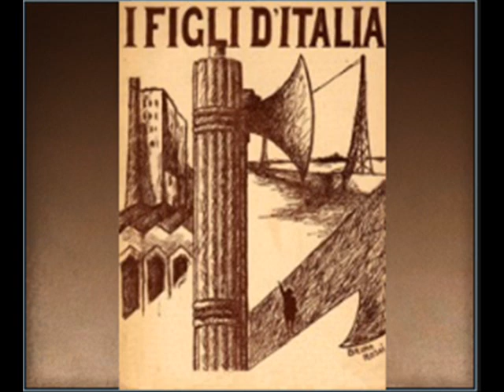HoI 2 suite no 2 Italy aar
A slideshow of Hearts of Iron 2 Armageddon, to the music from the game by Andreas Waldetoft 'suite no 2' .

-i used some cheats to get rid of dissent when i had forgotten entirely about it coupled with random dissent events and when supplies situation became too poor when the axis was winning I decided not to manipulate supplies when USA invasion weas well underway.

This game I went italy, decided to add a few ships to the navy, and some industry before world war2,I decided not to annex ethiopia outright but rather leave it occupied so italy was at a constant war footing and had fewer consumer goods needing to be produced and thus more IC to play with.

I only decided to annex ethiopia before allying with Germany as they would make it their puppet state.
 then reinforced italy and launched an attack on yugoslavia before allying with Germany, annexing, moving onto Greece, allying and overrunning north Africa, the middle east then taking all of Africa from Belgium and Britain.  In the east Japan trounced China and was building up to later attack Britain and USA.

Then the good times ended, Germany declared war on Soviet Union, problem was the AI did terrible this time round and didnt gain much territory at all.
I quickly decided to conquer Turkey and attack through the caucusus into the Soviet Union and did military controlled the axis minors and attacked the Soviet Union driving towards the crimea.

Did ok and was so clsoe to linking my main forces together but the Soviet union managed to get so many infantry and tanks into a couple of provinces which prevented a link up and slowly drove me back on both fronts.

I did manage to take Persia, but then Brazil joined and USA landed succesfully in france, i ended up being driven to a standstill in africa by Brazil and Free French then USA landed and I decided to pull back to North africa again but Britain managed to get alot of troops there (forsaking India) even when Japan had entered the war.

Worse in Persia British armour broke thorugh into Turkey.

Then Germany was annexed and released but the Americas still had lots of forces and took Hungary while I was keeping the Soviets at bay , I tried to form a defensive line but the American bombers demolished my industry, lost my tech teams, lost all supplies and all forces got driven back and the Soviets were quite good at overrunning provinces taken to destroy my retreating troops.

On the bright side the Italian navy did very well throughout!

italy:
+quite a strong navy
+can concentrate on one front
+manpower was 'ok'
-low IC
-average tech teams
-ends up fighting USA/britain/soviet union
-no specialised slider options (in between on most)
-quite low on resources
-if italy does go after taking africa which is the norm, theres a horrendous lack of convoys and poor supply efficiency.